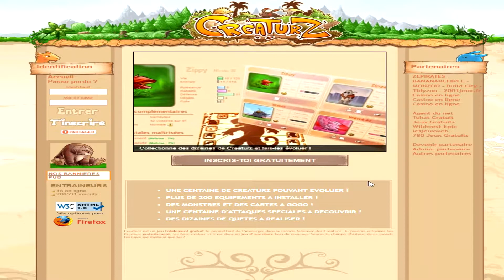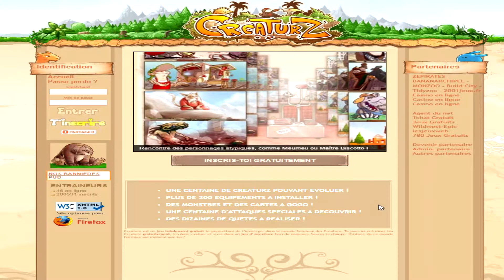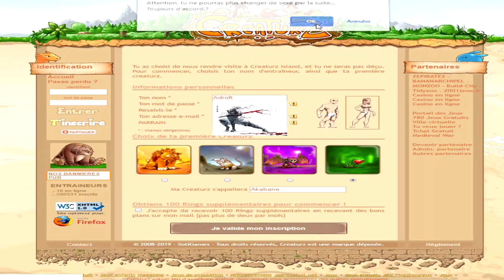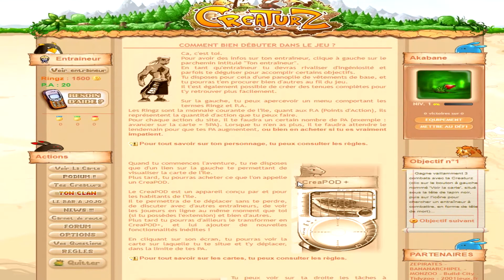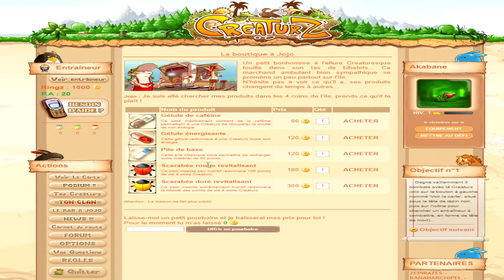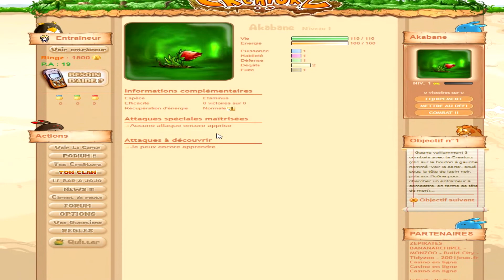Élevage de Créatures Diverses Et Variées | Flash Back [7] : CreaturZ - Présentation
Un très ancien jeu Flash, perdu dans les limbes des souvenirs, que je me devais de mentionner.

Le système de combat ne fonctionnant plus, le jeu n'est plus jouable.

3 Vidéos Par Semaine : le Mercredi, le Vendredi et le Dimanche à 16h.

Pour toute éventuelle musique ajoutée au montage, il y a les noms et les liens dans la vidéo Bilan 5